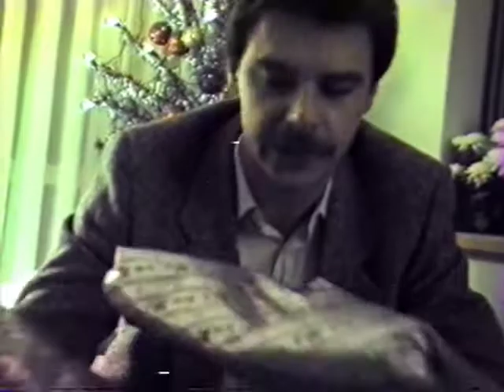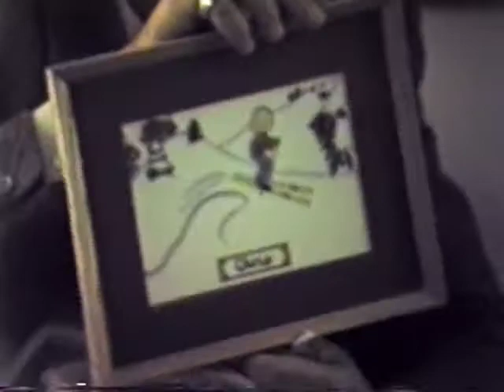1986 - Christmas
Family Christmas on Twyford Road in Etobicoke.